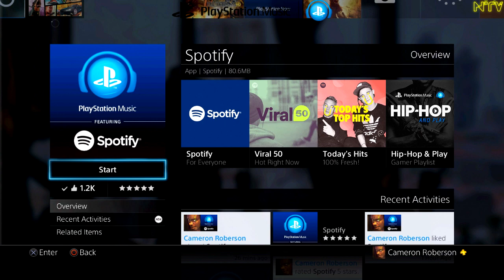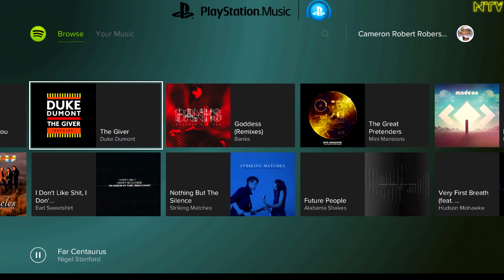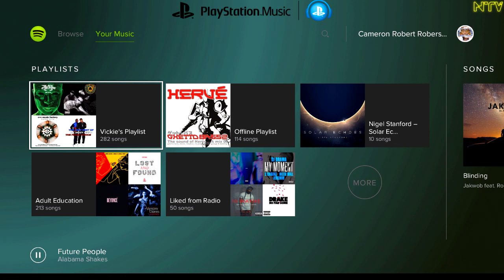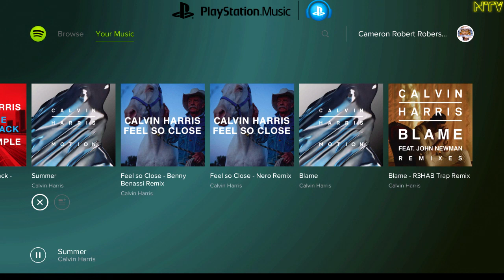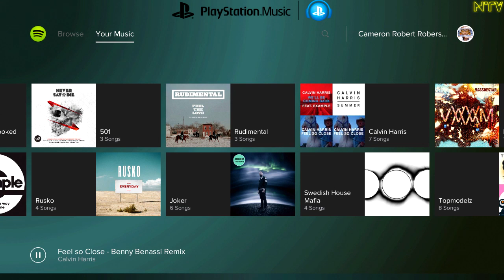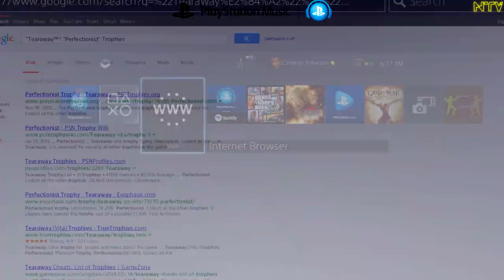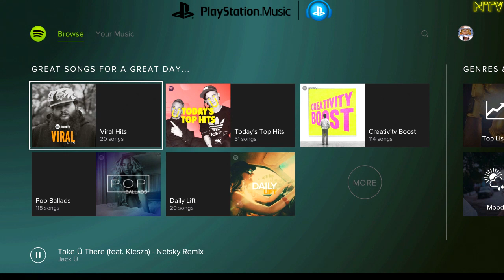NTV Walkthough/First Impressions - Spotify PS4 App - 3.30.15